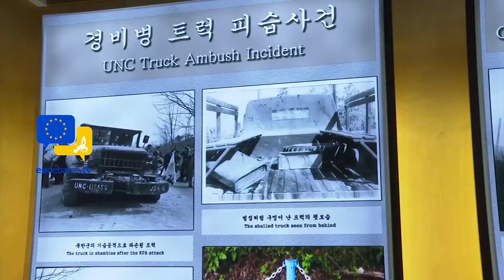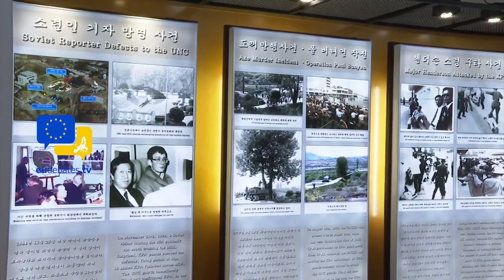North Korea and Ukraine top agenda for EU talks in Seoul as Michel visits the Joint Security Area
Two European leaders met South Korea's President Yoon Suk Yeol for a summit in Seoul Monday where they discussed trade agreements, Ukraine, and North Korea's banned weapons programmes.

European Council President Charles Michel and European Commission President Ursula von der Leyen are on their first visit to the East Asian country as South Korea and Europe mark the 60th anniversary of diplomatic ties.

"South Korea and the European Union are important cooperative partners that share the universal values of freedom, human rights, and the rule of law, and over the past 60 years, cooperation has developed in all areas, including politics, economy, and the global agenda," Yoon told a joint news conference after the talks.

The leaders agreed to increase cooperation in the face of global threats that include the war in Ukraine and North Korea's banned weapons programmes, according to a joint statement.

They condemned North Korea's "repeated illegal ballistic missile launches as well as its ongoing nuclear development and references to the possible use of nuclear weapons" and expressed support for Seoul's efforts to persuade Pyongyang to give up such weapons.

"We shared the understanding that North Korea's nuclear and missile development poses a serious threat to global security beyond the Korean Peninsula, and agreed to closely cooperate for the international community's united response to North Korea's provocations," Yoon said.

The trio of leaders also agreed to boost trade ties with more talks on issues "including supply chain resilience and... export controls and economic coercion".

South Korea is one of the world's largest producers of crucial computer chips, securing supplies of which has become a key issue internationally, with the United States and China locked in a fierce battle for control of the chips market.

Ramon Pacheco Pardo, a professor of international relations at King's College London, said economic security was a key discussion, with "supply chain resilience" a priority for both Europe and South Korea.

"The EU would like to ensure greater investment, joint research and greater cooperation in sectors such as semiconductors, electric batteries or AI, where South Korean and other international firms are seen to be ahead of Europe,"

"Also, both sides remain committed to the (World Trade Organization) in a way that China and the US are not, and they will want to discuss how to reinforce trade multilateralism."

The leaders also "discussed support for Ukraine to meet financial, material, security and humanitarian needs", the statement said.

South Korea, the world's ninth-largest arms exporter, has sent humanitarian assistance to Ukraine and sold tanks and howitzers to Poland -- a key ally for Kyiv as it battles Russia's invasion.

Seoul has a long-standing policy of not providing weapons to active conflict zones, although Yoon has hinted that this could change.

The president's office warned last month that Seoul's decision on whether to send military aid to Kyiv depended on Russia's actions.

A large attack against civilians could tip the balance, it said.

The leaders called for increased collective pressure on Russia and reaffirmed their commitment to stand by Ukraine.

Yoon held talks with Ukrainian President Volodymyr Zelensky on the sidelines of the G7 in Japan on Sunday, following a meeting with Zelensky's wife, Olena Zelenska, in Seoul last week.

During his meeting with Zelensky in Hiroshima, Yoon promised additional non-lethal aid to Ukraine, including demining equipment and ambulances, at the request of the Ukrainian president, according to South Korea's presidential office.

The Joint Security Area on the inter-Korean border used to be a popular tourist destination, a place where North and South Korean soldiers stare each other down and visitors can actually step over the Military Demarcation Line within the confines of the famous blue buildings. But since the start of COVID-19, the U.N. Command overseeing the area has prohibited most visits.

eudebates the unique initiative aiming to promote debate, dialogue, knowledge, participation and communication among citizens.